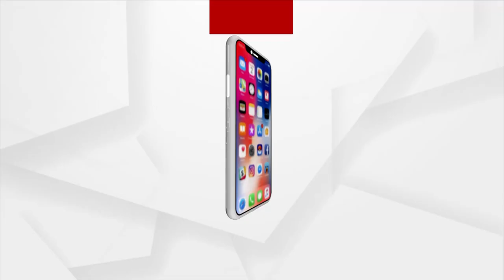Rath Yatra 2023: Cops Issue Traffic Advisory